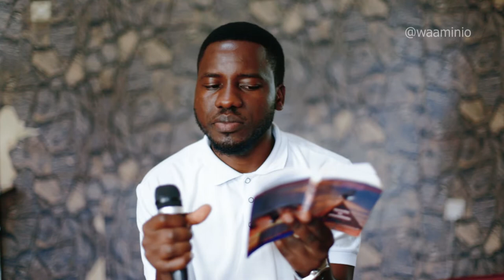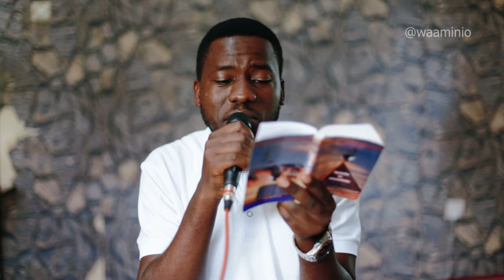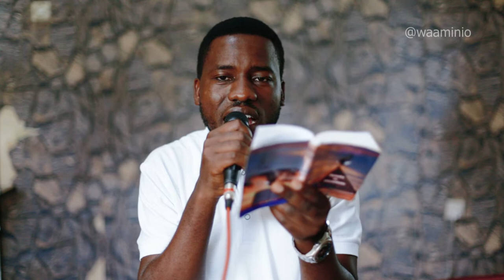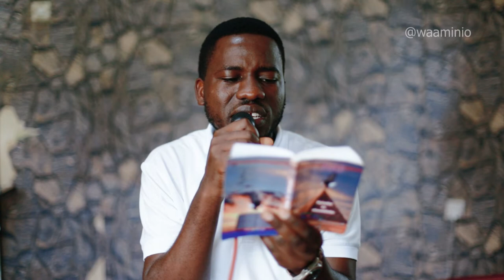Endtimessage Songs | Bro Elly